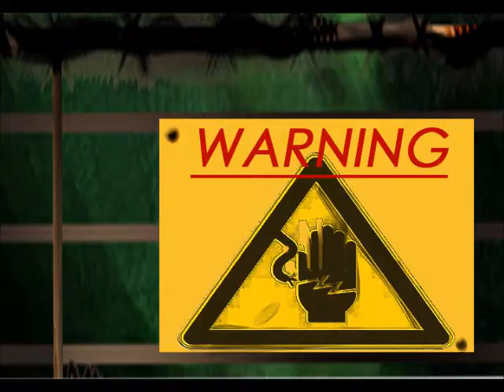Firestar, Hawkfrost and the Electric fence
Curiousity ALMOST kills the cat XD

Hehe. I'm not a major fan of the warrior cats fandom, but I know enough about Hawkfrost and his plans to overthrow Firestar that I just felt this would work! XD
enjoy! X3